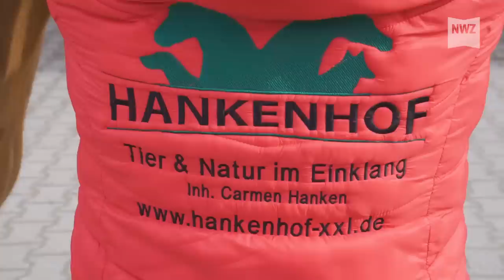Neues von Carmen Hanken: Rudolf lernt laufen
Nach dem Tod vom Knochenbrecher Tamme Hanken hat seine Witwe Carmen den Hankenhof übernommen. Auch sie therapiert Tiere, bei dem die Besitzer teilweise schon die Hoffnung aufgegeben haben. In der zweiten Folge der neuen Videoserie „Neues von Carmen Hanken“ begleitet die NWZ Carmen Hanken auf einen Außentermin. Mario hat sein Pferd Rudolf dabei, das große Probleme mit dem Laufen hat.

Alle drei Wochen wird es weitere Episoden geben. Sehen könnt ihr die Folgen auf NWZonline, hier auf unserem Youtube-Kanal sowie unseren Social-Media-Seiten.